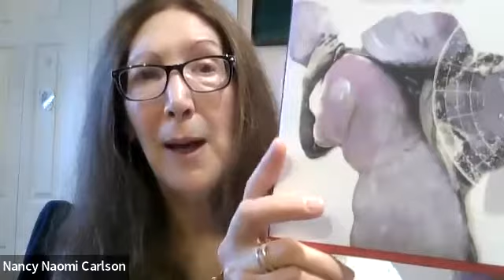CITY LIGHTS LIVE! Seagull Books @ 40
City Lights celebrates Seagull Books on it 40th anniversary

with Seagull founder Naveen Kishore joined by Nancy Naomi Carlson, Alain Mabanckou, and Khal Torabully

Hosted by Peter Maravelis and Paul Yamazaki of City Lights

Seagull Books publishes world literature in English translation, serious non-fiction, culture studies, performance studies, art and cinema, with attention to exquisite design and world-class production.

Seagull Books was founded by Naveen Kishore in 1982 as an independent Indian publishing house specializing in serious books on art, theatre and cinema. It published plays by major Indian playwrights, monographs and essays by leading Indian artists, filmscripts from the best-known Indian and European filmmakers, along with academic titles on culture, society and the various arts.

Since 2005, Seagull Books London Limited has ventured into newer fields of publishing, including English translations of fiction and non-fiction by major African, European, Asian and Latin American writers. It now boasts of a backlist of over 500 titles, featuring canonical authors such as Guillaume Apollinaire, Jean-Paul Sartre, Roland Barthes, Jorge Luis Borges, Theodor W. Adorno, Aimé Césaire, Thomas Bernhard, Edward Said, André Gorz, Satyajit Ray, Peter Weiss and Max Frisch. Seagull Books also represents major contemporary writers such as Yves Bonnefoy, Philippe Jaccottet, Hans Magnus Enzensberger, Mahasweta Devi, Peter Handke, Pascal Quignard, Hélène Cixous, Gayatri Chakravorty Spivak, Sibylle Lewitscharoff, Marc Augé and many more.

The hallmark 'Africa List' presents writers such as Ngugi wa Thiong'o, Maryse Condé, Ivan Vladislavić, William Kentridge, Kossi Efoui and Abdourrahman A. Waberi. European writers lesser known to the English-speaking world are also showcased by Seagull—Ralf Rothmann, Tilman Rammstedt, Inka Parei, Dorothee Elmiger, Tomas Espedal. The list expands daily . . .

In 2012, Seagull author Mo Yan was awarded the Nobel Prize in Literature while in 2015, Laszlo Krasznahorkai, another Seagull author, received the prestigious Man Booker International Prize. Maryse Condé, whose three volumes Seagull has published in English translation, won the alternative Nobel Prize in 2018.

Nancy Naomi Carlson is a poet, translator and editor based in Maryland. She received a grant from the National Endowment for the Arts to translate Abdourahman A. Waberi's The Nomads, My Brothers, Go Out to Drink from the Big Dipper, which, published by Seagull Books, was a finalist for the Best Translated Book Award USA (2016). She is the author of the poetry collection An Infusion of Violets, also available from Seagull Books.

Naveen Kishore is the founder and director of the Seagull Foundation for the Arts, a not for profit charitable trust which administers Seagull Books, Peaceworks, Seagull School of Publishing, and the Seagull Arts and Media Resource Centre. The Resource Centre possesses vast arts, film, and music libraries and engages in a wide array of activities that include theater, dance, recitals, photography exhibitions, and workshops. Mr. Kishore has a backround in theater and is an acclaimed photographer. He was recently awarded the Ottoway Prize for the Promotion of Translated Literature.

Alain Mabanckou is considered one of francophone Africa’s most prolific contemporary writers. Born in what is now called Congo-Brazzaville, Mabanckou has won several awards, including the prestigious Grand Prix de la Littérature from the Académie Française. Twice a finalist for the Man Booker International Prize, he is a professor at the University of California–Los Angeles.

Khal Torabully, from Mauritius, is a prize winning poet, essayist, film director and semiologist who has authored over twenty-five books. Aimé Césaire, the great poet from Martinique, praised Torabully’s work for ‘containing all of my humanity’. Seagull Books recently published Khal Torabully's Cargo Hold of Stars: Coolitude.

This event was made possible by support from the City Lights Foundation.